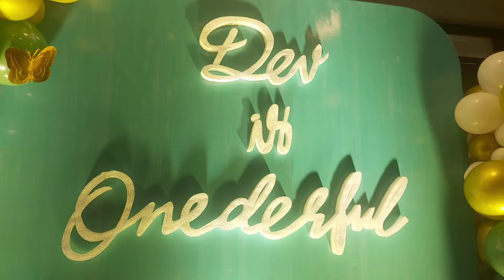Simple Decor with ONE Table Call us for more details: +91 8099958524